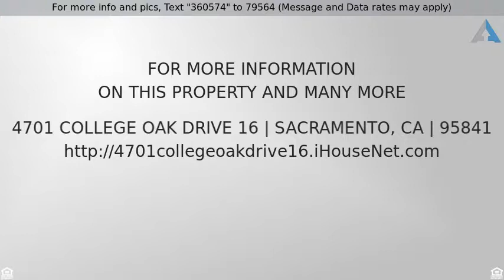Priced at $199,000 - 4701 College Oak Drive 16, Sacramento, CA 95841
Seize the moment! Move in ready condo offers 2 lar

Seize the moment! Move in ready condo offers 2 large bedrooms each with private en suite bathrooms and walk in closets. *Indoor laundry with washer & dryer included *New HVAC installed 4/19  *Spacious kitchen with tons of storage & the refrigerator stays too *Patio area in back with gate leading to the pool. *Low HOA dues that have been prepaid to the end of the year! *Investors ok *Great location close to American River College *Call today to schedule a time to see this beautiful home!